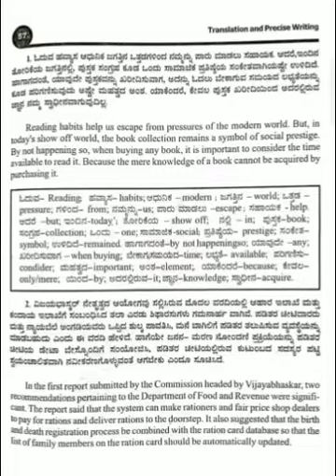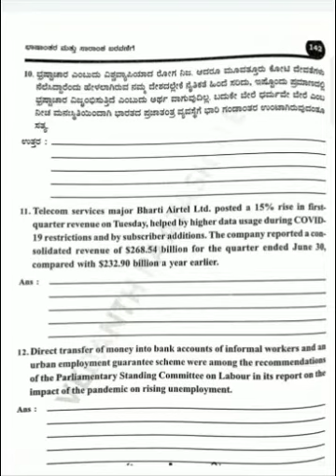PSI TRANSLATION BOOK FOR PSI ASPIRANTS BY VEDANTH PAATASHALE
send your address to 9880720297 num
will post the book to your address